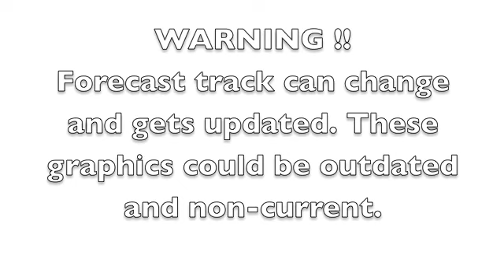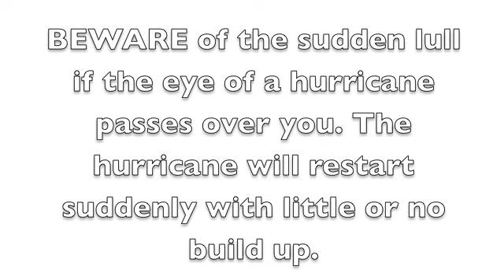HURRICANE SANDY WED 24th 1:00pm KIN LOCAL TIME - LOCATION AND TRACK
CLICK LINK BELOW IN DESCRIPTION FOR 6:00pm WED UPDATE.

Compiled graphics of Hurricane Sandy's forecast track. Includes satellite and radar. All the relevant info in one posting. Quickly find out what you need to know.